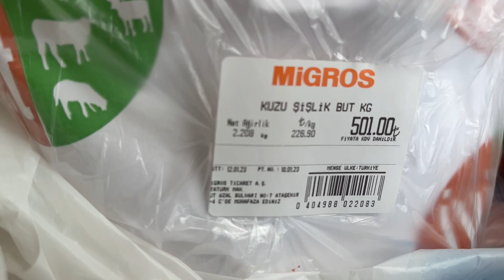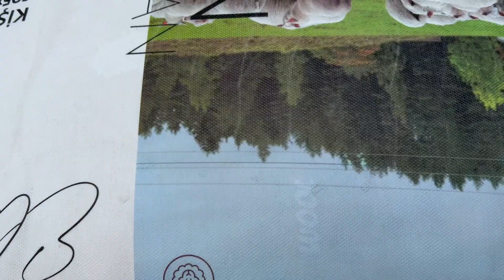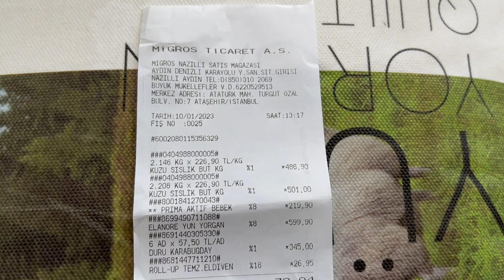Турция - цены на мясо в 2023 году. Внж не продлевают…